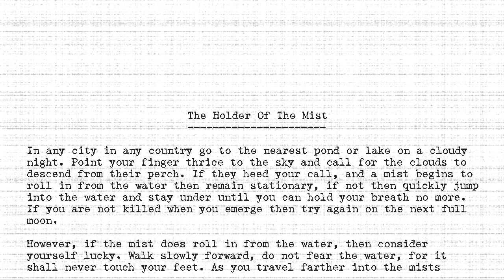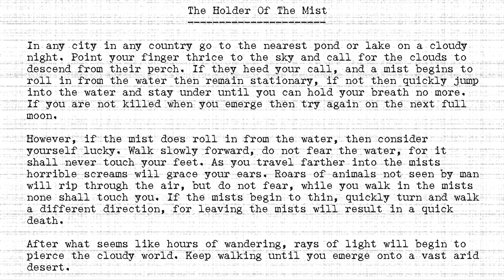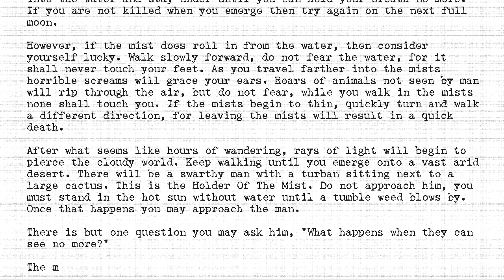The Holders - #392 - Holder of The Mist